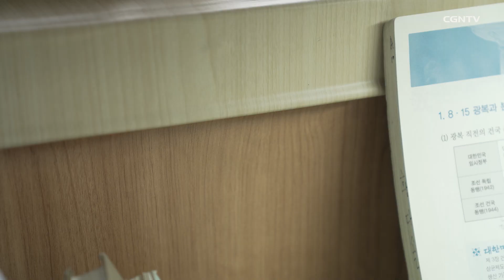[SOON] PAUSE_Episode 17_Roma 5 : 3 - 4 (Indonesian Dubbing Version)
Firman Tuhan layaknya pandu bagi jiwa, menyegarkan kalbu dan menerangi langkah kehidupan kita.

"Dan bukan hanya itu saja. Kita malah bermegah juga dalam kesengsaraan kita, karena kita tahu, bahwa kesengsaraan itu menimbulkan ketekunan, dan ketekunan menimbulkan tahan uji dan tahan uji menimbulkan pengharapan."

Jangan lupa untuk daftar kelas pendalaman alkitab persembahan dari CGNTV Indonesia ya ^^
Kelas dibawakan oleh pendeta-pendeta dari berbagai negara termasuk dari Korea, Amerika, dan Indonesia 😊

Kami tunggu partisipasinya ya, Sahabat CGNTV terkasih!
Dapatkan juga kesempatan untuk memenangkan hadiah menarik bagi peserta yang memberi komentar dengan menjawab pertanyaan yang ada pada setiap video kelas Bible Study di Youtube channel CGNTV Indonesia ^^

Gbu! Have a nice day ~

*Program Talk Show “Pembawa Terang Surgawi” yang kesemuanya selalu dipenuhi dengan kisah dan cerita inspiratif dan bermanfaat. Bisa langsung cek di link berikut:

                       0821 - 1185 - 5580